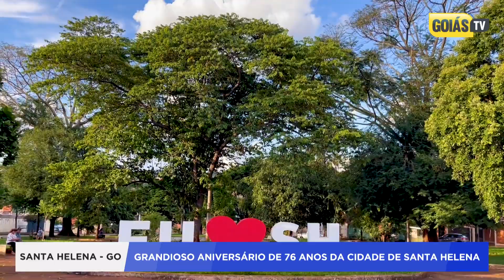KREP´S SUÍÇO | 76 ANOS DE SANTA HELENA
Krep’s Suíço esteve presente no aniversário de 76 anos de Santa Helena. 😋👏

A cidade de Santa Helena celebrou seus 76 anos de história com uma festa cheia de alegria e sabor. Entre as muitas atrações do evento, o @kreps.lanches se destacou com suas delícias, trazendo um toque especial para a comemoração.

A festa não apenas comemorou o aniversário da cidade, mas também reforçou o espírito de união e amizade entre os cidadãos. O Krep’s Suíço foi um dos muitos estandes que trouxeram alegria e sabor para a celebração, fazendo do evento um sucesso absoluto.

Confira a matéria completa com a apresentadora Carla Gomes para a Goiás tv.